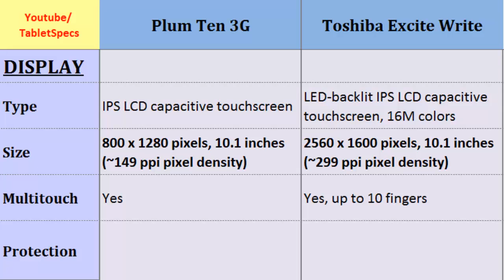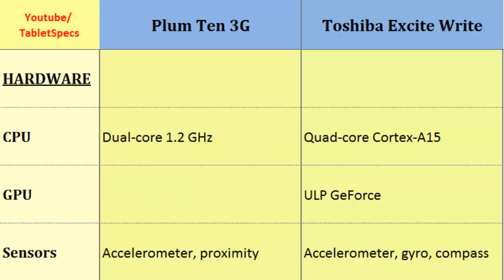Plum Ten 3G to Toshiba Excite Write, full comparison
Plum Ten 3G to Toshiba Excite Write, full comparison : Ten 3G or Excite Write, Both phones compared by:  Dual-core, 1.2 GHz, 800 x 1280 pixels, 10.1 inches, Quad-core, Cortex-A15, 2560 x 1600 pixels, 10.1 inches, CPU, Battery Life, Camera, Features, HSDPA, Talk time more